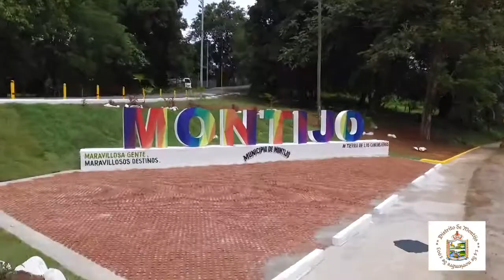Celebrando el 14 de noviembre en Montijo 2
Un poco de lo que sucedió el 14 de noviembre, en las fiestas patrias del distrito de Montijo.